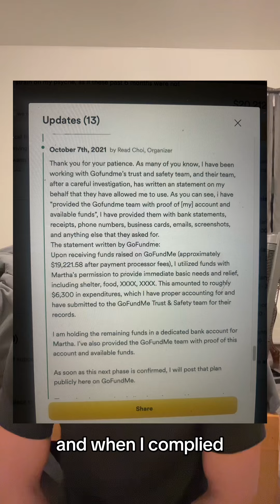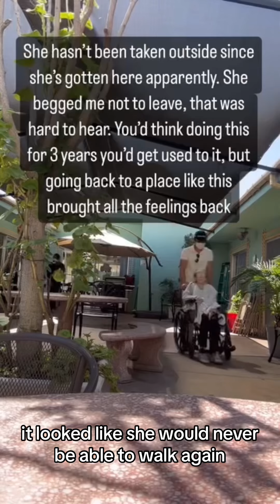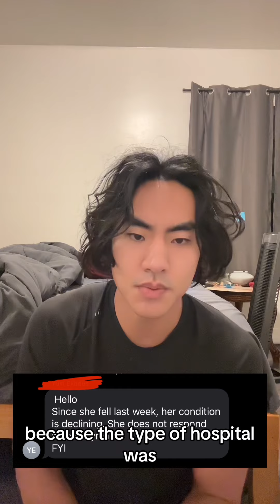Final Marcia Update